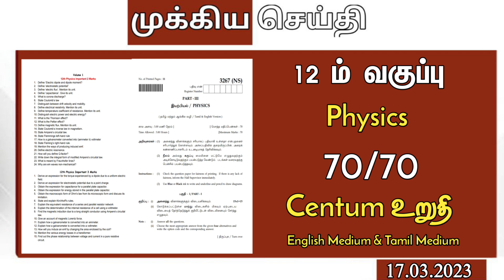12th Physics Public Exam 2023 | How to Get 70/70 Marks | Paper Valuation 2023 | TM & EM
Google Form

11th Tamil Public Exam | Official Question Paper 2023 | 11th All Subject Questions | 90/90 Marks 🎉💫

Public Exam Question Pattern | Public Exam 2023 | Public Exam Question Paper 2023 | Paper Valuation

today school news tamil live today school news tamil polimer
today school news tamil ashwin
today school news tamil 2023
today school news tamil video today school news tamil sun news
today school news tamilnadu in tamil
today school news tamil today.
school news tamil ashwin today news tamil school and college reopen
today news tamil school accident school news today tamil nadu ashwin 2023 | school reopen news today
tamil anbil mahesh poyyamozhi
today news about school and college in tamilnadu
today school news in tamil public exam
school news today tamil election leave I school reopen news today news tamil for school reopen
today.
tamil exam
school reopen news today tamil madan gowri
today school news tamil holiday today rain news tamil school holiday.
school reopen news today tamil happy whatsapp status school reopen news today tamil hindu | school holiday news today tamil puthiya
thalaimurai | school holiday news today tamil nadu for election | today
school news in tamil nadu live on polimer school reopen news today
tamil jaya plus I school news tamil live 2022 | school reopen news today
tamil memes
today school news tamilnadu live
today school news tamil news
today school news tamilnadu. today school news tamil nadu 2023
today news school reopen tamil nadu latest news about school reopening in tamilnadu.
school reopen news today tamil sad whatsapp status
| school reopen
news today tamil status school reopen news today tamil short I school reopen news today tamil sad whatsapp status february | school
reopen news today tamil sad whatsapp status 2022 | school reopen
news today tamil troll
today school reopen news today tamil today news tamil school van
school reopen news today tamil yesterday I school reopen news today
tamil youtube channel | school reopen news today tamil yuvaraj mass media | school holiday news today tamil 2023 puthiya thalaimurai

tamilnadu school news | comedy | tamil rhymes | tamil | tamil tamil | in tamil
tamil nadu government | school reopen date 2023 | college reopening
date | schools reopening in tamilnadu I when school reopen in
latest news about school reopening in tamilnadu 2023 | tn school news | tn school
college opening date | tamil school I school tamil | school college open news | tamil nadu school reopening I tn school reopen education news in tamilnadu | tamil nadu school news.